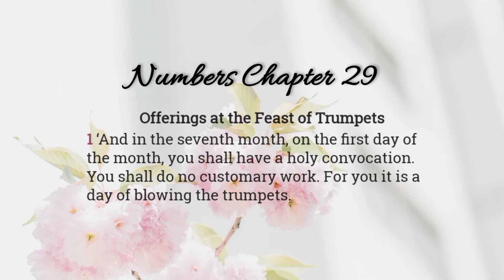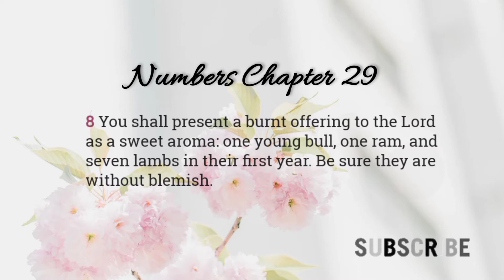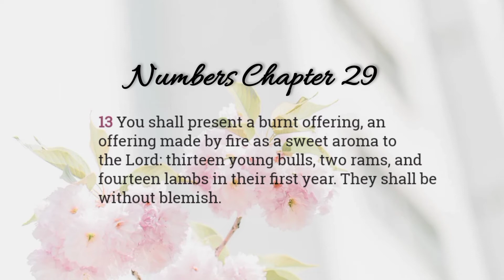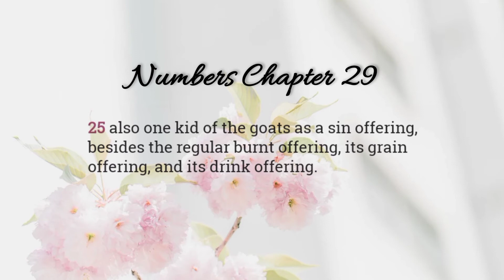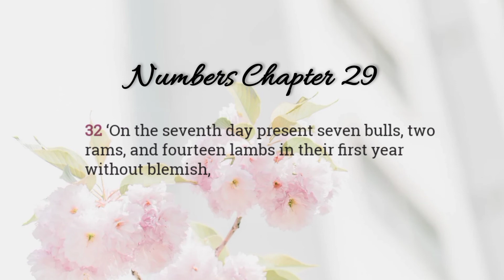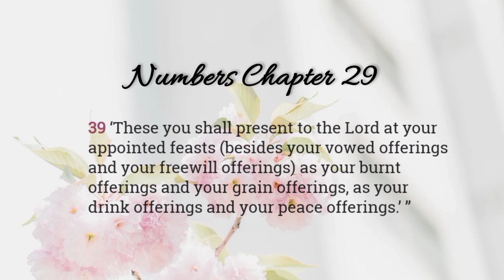NUMBERS 29 NKJV: OFFERINGS AT THE FEAST OF TRUMPETS (Audio Bible)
Numbers 29 NKJV Audio Bible.
Offerings of the Feast of Trumpets.
Offerings on the Day of Atonement.
Offerings at the Feast of Tabernacles.